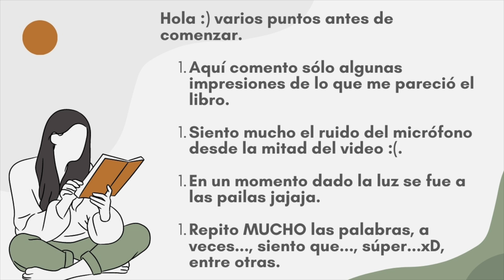🌸Radio Silencio: algunas impresiones de mi lectura🌸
Hola :), este video es un poco extraño por varias razones, entre ellas algunas técnicas xD. Y bueno, se me fue la onda así que si bien no mencioné todo lo que rescaté del libro, sí creo que dejó claro que me gustó jajajaja.

MI INSTAGRAM: paulibooklover

Grabo con mi teléfono :)
Edito con iMovie
Recursos gráficos Canva